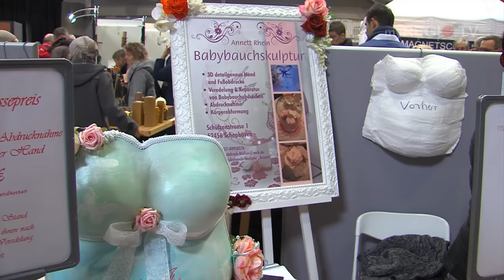myREGIO.TV - MAGAZIN: Sendung der KW 47/48 - 2016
Geschmackvoll - Design trifft Genuss:
Kreative Entdeckungen und kulinarische Erlebnisse
Kinderorchester NRW:
Das einzige seiner Art in Deutschland
Herbstlichter:
Ein Meer aus Licht und Farben